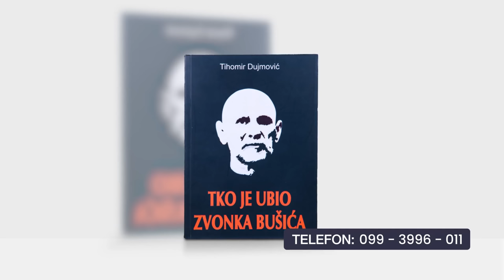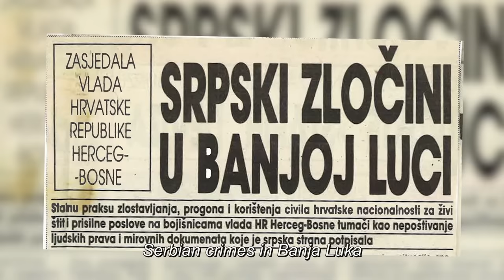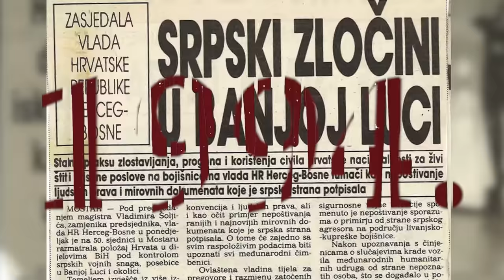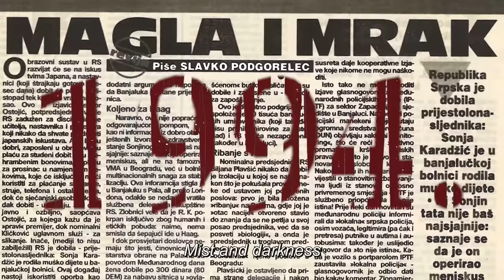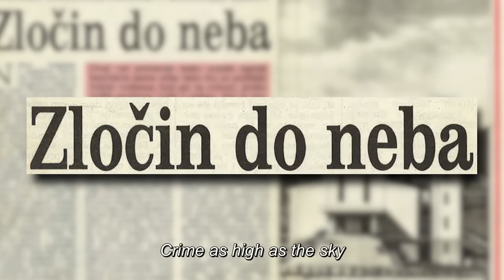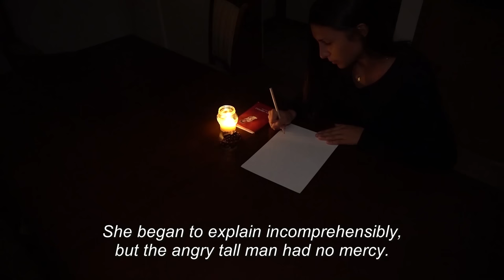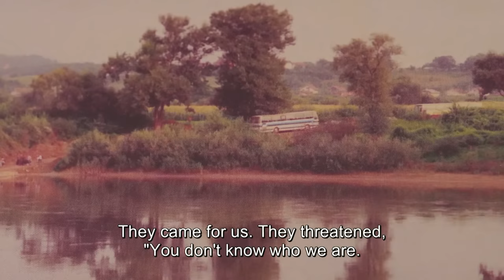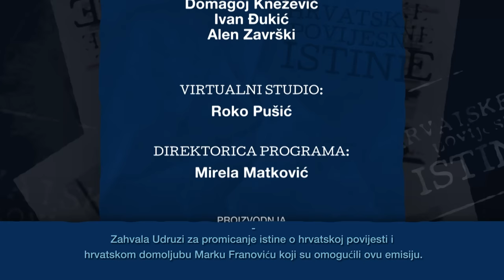HRVATSKE POVIJESNE ISTINE - VINKO LAŠTRO - 1. dio (27.10. 2023.)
Gost Tihomira Dujmovića je Vinko Laštro, predsjednik Udruge prognanih Hrvata Banja Luke "Nazaret"